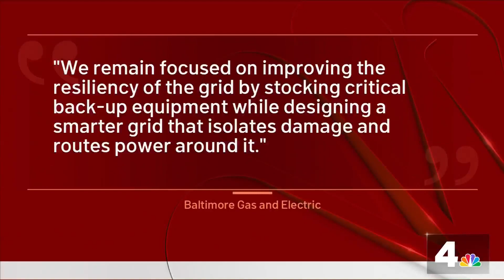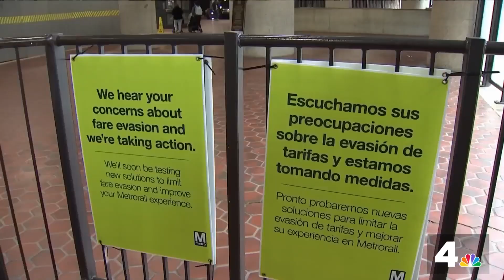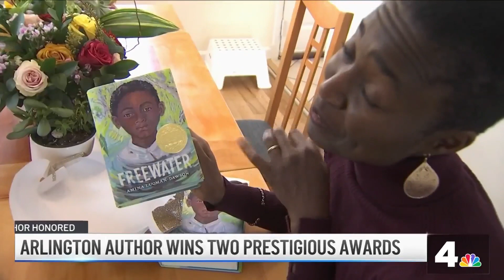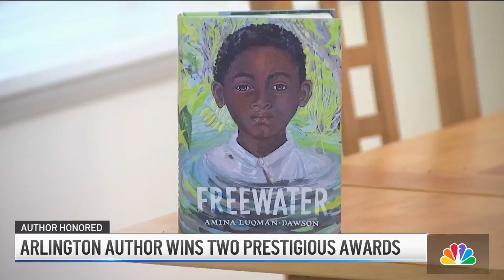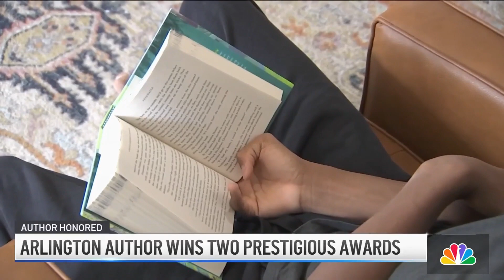2 Accused of Plotting Race-Based Attack on Baltimore: The News4 Rundown | NBC4 Washington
FBI officials say they’ve stopped a plot to destroy Maryland energy facilities and cause major disruptions to the power grid. Also in the News4 Rundown: Metro tries new faregates to help tackle the problem of fare evasion.